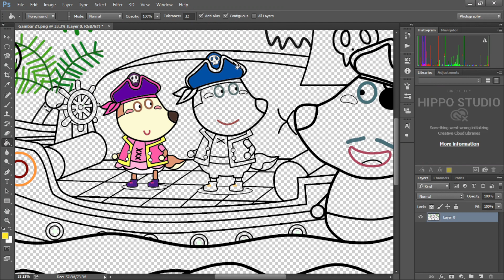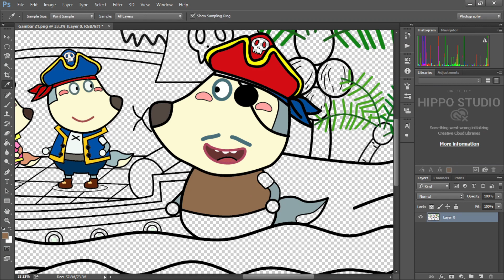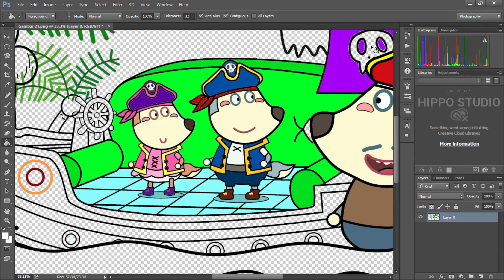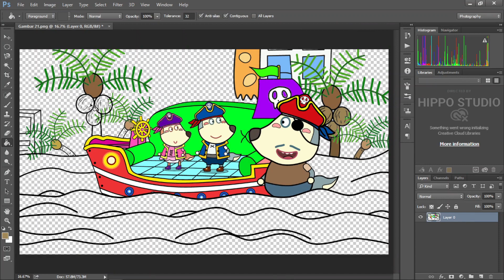Yeyy I Became A Pirate - Wolfoo Fanmade Coloring Story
Wolfoo fanmade coloring story | Yeyy I Became A Pirate